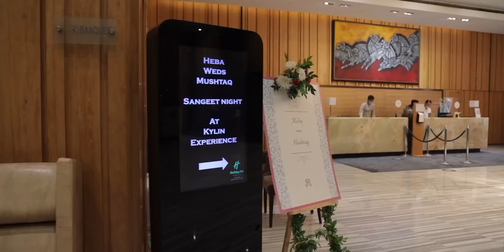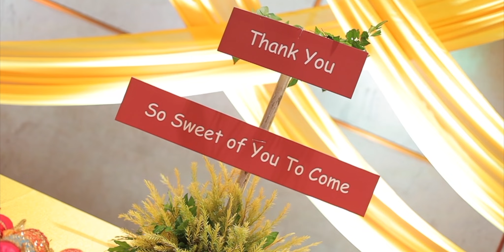Wedding Journey of Heba & Mushtaq | Wedding Shoot | Rattan Events & Management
Rattan Events & Management
Address: -C-2/16 Darya Ganj New Delhi - 110002